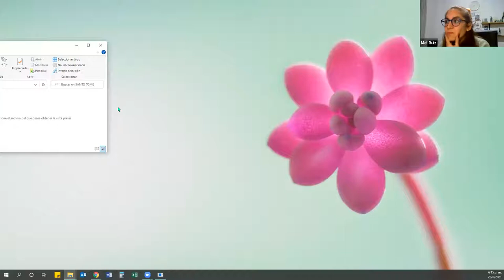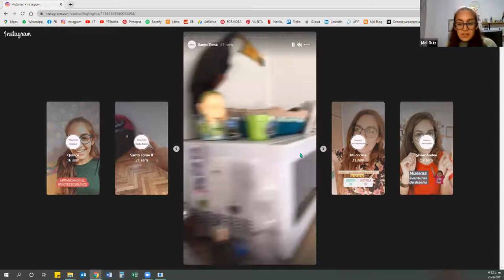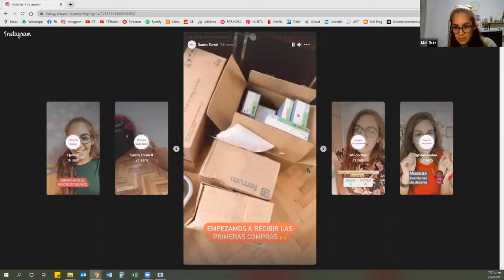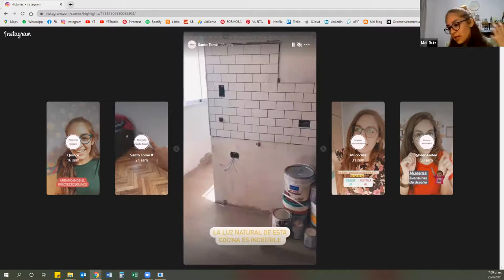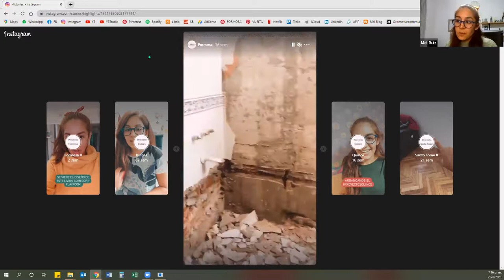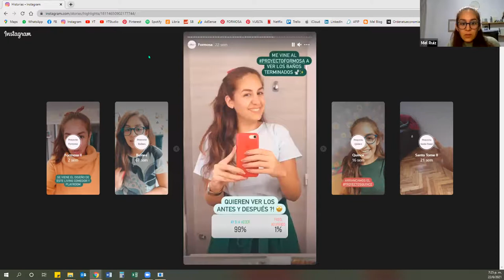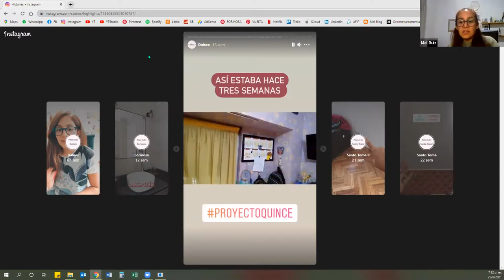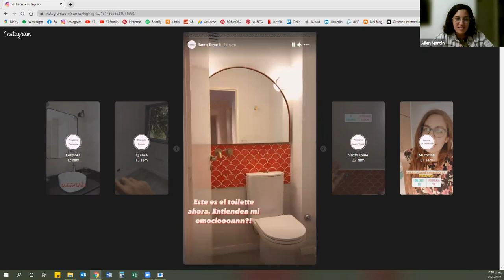Charla virtual 22/6: Experiencias en obras de diseño. ➡ Lic. en Diseño de Interiores